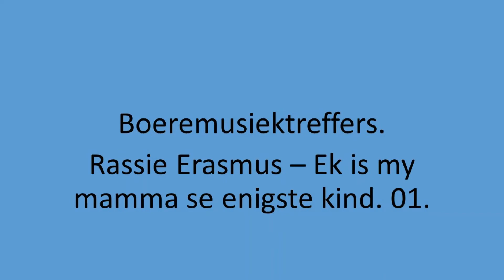Rassie Erasmus - Ek is my mamma se enigste kind. 01.